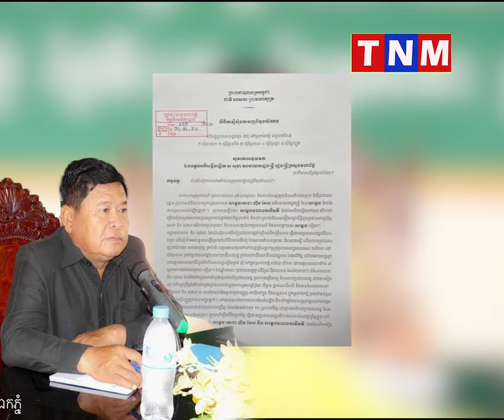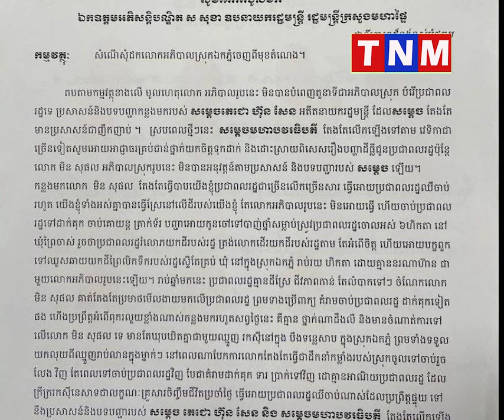ស្ងាត់ៗពលរដ្ឋ៥ឃុំ ខឹងអភិបាលស្រុកមិនបម្រើរាស្រ្ត ក៏ធ្វើការស្នើសុំដកតំណែងលោក ម៉ិល សុផល